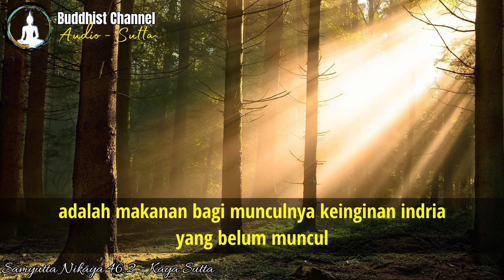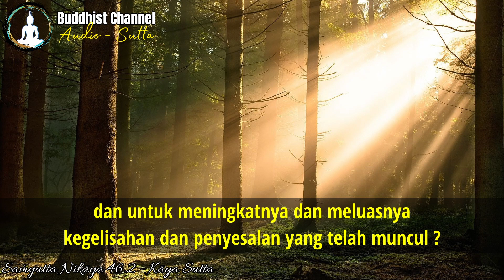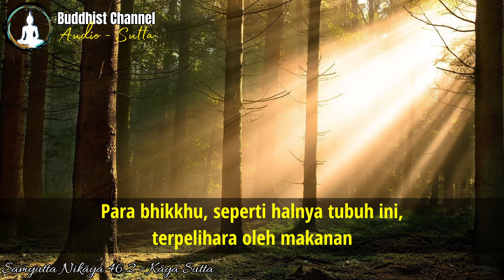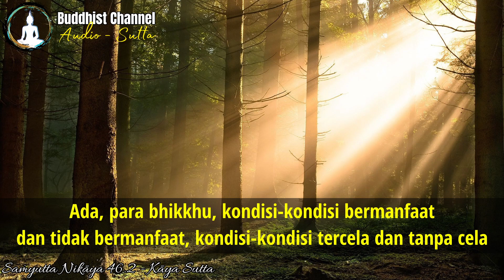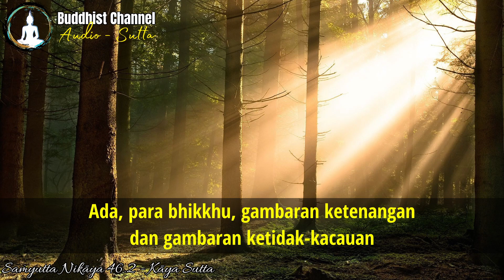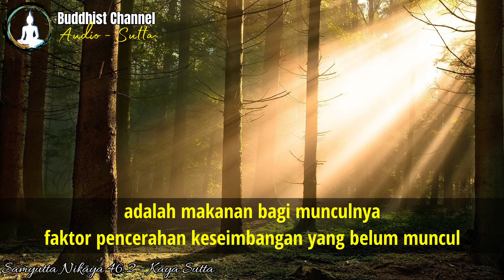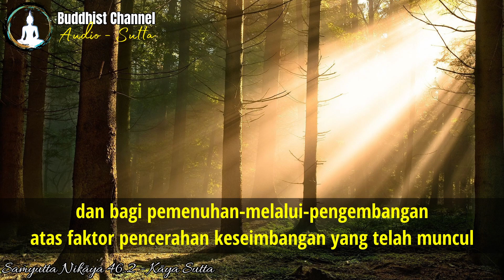Makanan bagi Rintangan Batin dan Makanan bagi Faktor Pencerahan (Tripitaka : SN 46.2 - Kaya Sutta)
Makanan bagi Rintangan Batin dan Makanan bagi Faktor Pencerahan

Segment Video :
00:00 Makanan bagi Rintangan Batin
04:46 Makanan bagi Faktor Pencerahan

Tripitaka (Kitab Suci Agama Buddha) :
Kelompok Khotbah tentang Faktor-faktor Pencerahan
Samyutta Nikaya 46.2 - Kaya Sutta
Tubuh